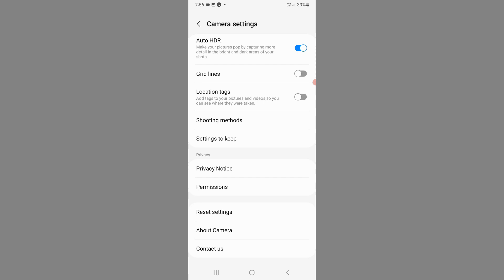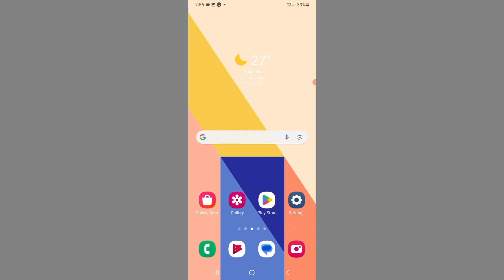Samsung Galaxy F13 Camera Hanging Not Word Problem Solve l samsung Camera Problem Kaise Thik Kre